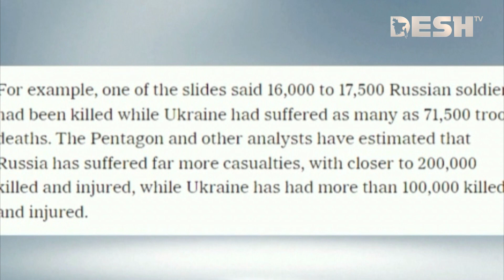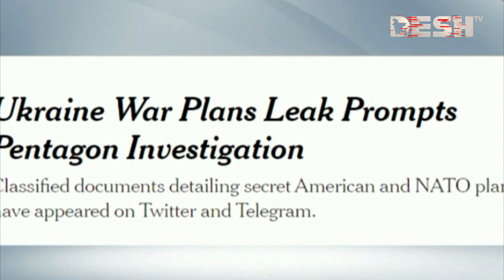যেসব তথ্য রয়েছে যুক্তরাষ্ট্রের ফাঁস হওয়া সেই নথিতে | USA | Docoments | Desh TV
যেসব তথ্য রয়েছে যুক্তরাষ্ট্রের ফাঁস হওয়া সেই নথিতে

»» Office Address:
42, Shaheed Sangbadik Selina Parveen Sarak, Malibag 1217 Dhaka, Dhaka Division, Bangladesh